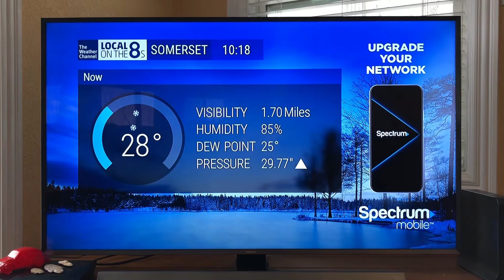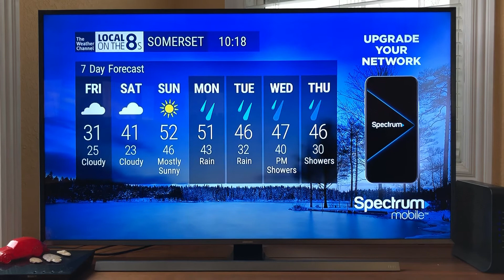The Weather Channel Local on the 8s Somerset, Kentucky February 7, 2020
I finally got my first snowfall of the season this morning!